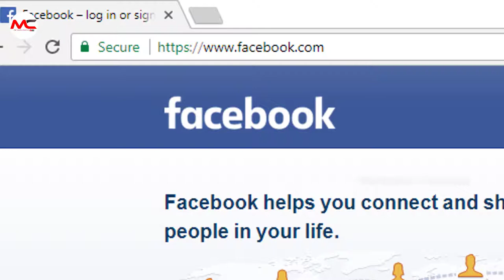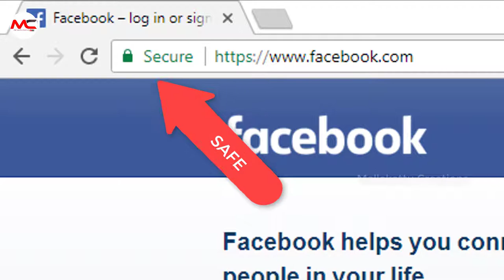Are You safe in Facebook ? You are at risk in Facebook ഫേസ്ബുക്കിൽ നിങ്ങൾ സുരക്ഷിതരാണോ ?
Are You safe in Facebook ? You are at risk in Facebook Malayalam tech video. ഫേസ്ബുക്കിൽ നിങ്ങൾ സുരക്ഷിതരാണോ ?

Here are some key settings (aside from the basics) you should be most worried about:

1. Search settings. Search falls into two categories: Facebook’s internal search listing as well as a public search listing (which displays your public profile). Both can be turned off, or adjusted to limit who can find you in a search.

2. Photo settings. Make sure you know exactly who can see your photos. If you use your account for business or are friends with business associates, it may make sense to completely turn off photos -- you'd hate to get tagged in an unbecoming pose by somebody else.

3. Keep your friends from sharing your info. Be aware that friends can sometimes share your information from their profiles with websites and applications. You can edit those privacy settings under “Applications and Websites.”

2. DON’T FRIEND PEOPLE YOU DON’T KNOW.
Don't know all the people you're linked to on Facebook? Then why are you linked to them?

It should be obvious, but know the people you're friends with -- and sexy Russian spy or not, it doesn’t matter how attractive their picture appears. Criminals often use fake profiles to send spam, or worse, steal personal information.

Besides, a recent memo uncovered by a privacy watchdog showed that federal agents were encouraged to befriend people on social networks like Facebook so they could spy on them. That person you don't know? Who knows what they're up to?

Be extra cautious of what you click on from "friends" you don't recognize, experts advise. "Messages that are brief and cryptic or come from folks you don't expect to hear from might be worms that include links to dangerous sites," McCracken said.

3. LIMIT THE USE OF APPLICATIONS.
Think twice about taking the next celebrity quiz that pops up in your news feed.

The Wall Street Journal revealed that many of Facebook’s most popular applications -- including the massive hits Farmville and Mafia Wars -- were transmitting personal user information to outside servers. Some of these companies were accused of collecting information through several apps and then selling it to ad firms.

Facebook immediately disabled several such applications. “We prohibit applications from transferring user data to ad networks or data brokers, and when we receive a report that such an improper transfer has occurred, we investigate and take action as appropriate,” Noyes told FoxNews.com.

“It is important to note that there is no evidence that any personal information was misused or even collected as a result of this issue,” Noyes added. “In fact, all of the companies questioned about this issue said publicly that they did not use the user IDs or did not use them to obtain personal info.”

Still, many of Facebook’s applications are developed by smaller, independent companies, and there is little way of knowing how they’re really using your information. Whenever you OK a new application, you are essentially handing over your private data.

4. PROTECT YOUR LOCATION.
Location-based services like Foursquare and Gowalla are all the rage; even Facebook has its own version, called Facebook Places. While such services can be fun, there are numerous underlying risks.

Because of people's willingness to share and the wealth of applicable information, Michael Fraser, a “reformed burglar” working for the BBC, described Facebook as “Internet shopping for burglars.”

Frank Groeneveld, Barry Borsboom, and Boy van Amstel created the site PleaseRobMe.com to spread awareness of a very serious issue. Their site used Twitter’s search function to display the addresses of people who weren’t home – all based on easily accessible public information.

Once they proved their point, the site was shut down. But the issue remains – people need to be wary of their locational privacy. So how can you use these services while still protecting yourself and others?

1. Never check-in at home. You don't want people easily knowing when you’re not home, so leave this location off your list. Besides, you don't want most strangers to know where you live in the first place.

2. Never check-in at a friend’s or family member’s home. Updating your status with “Hanging out at Mike's” might seem like casual fun, but you’re essentially compromising their privacy as if you’d checked in at home.

3. Don’t link to Twitter. Unlike Facebook, which requires you to be a friend with someone for them to see your updates, Twitter feeds are usually public (although you can set your feed to private as well).

Do not  try to upload my videos without my permission under any circumstances.

                           By Mallakattu  Creations